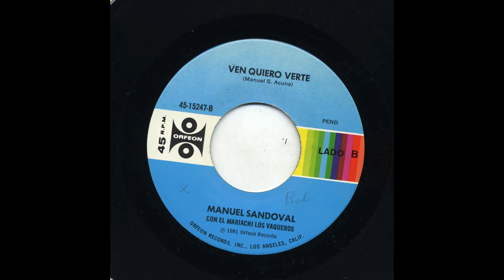Manuel Sandoval - Ven Quiero Verte - Orfeon 15247-b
Title: Ven Quiero Verte
Artist: Manuel Sandoval
Accompaniment: Con El Mariachi Los Vaqueros
Record Label: Orfeon
Catalog Number: 15247-b
Recording Format: 45

View more information about this and other recordings at the University of California at Los Angeles' Frontera